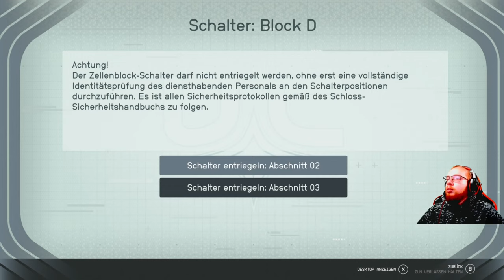Starfield 🚀 059: Das Schloss und der Schlüssel | Blind Lets Play